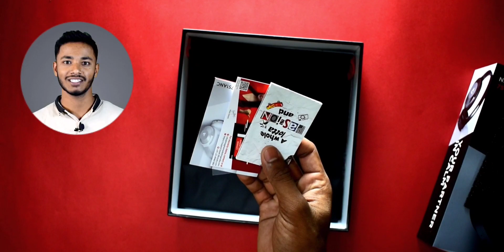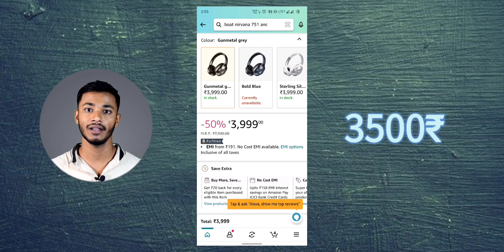BOAT NIRVANA 751ANC Bluetooth Headphones Review !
Best ANC Bluetooth Headphones Under 3500₹ !

Hellow Guys Vaibhav Here Back Again With The New Video ...is video Mai Maine Boat Nirvanaa ANC 751 ka review Kiya hai Hope Apko ye video Bohot Pasand Ayegi ...

Best Buying Link(Buy in Amazon sale festival for Discount) :boAt NIRVANAA 751ANC Hybrid Active Noise Cancelling Bluetooth Wireless Over Ear Headphones With Mic, with Up to 65H Playtime,ASAP Charge, Ambient Sound Mode, Immersive Sound,Carry Pouch(Gunmetal Grey)

Track: Set Sail by shandr